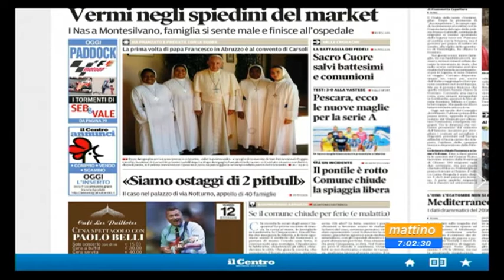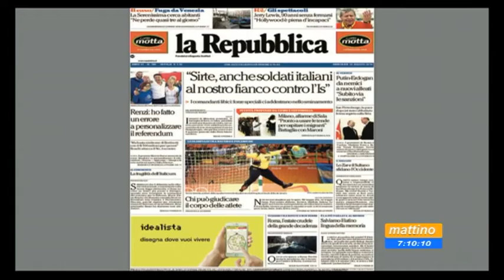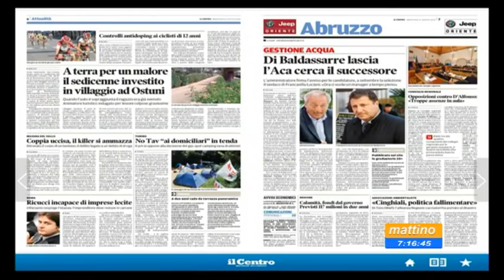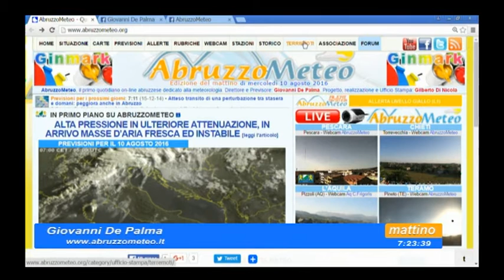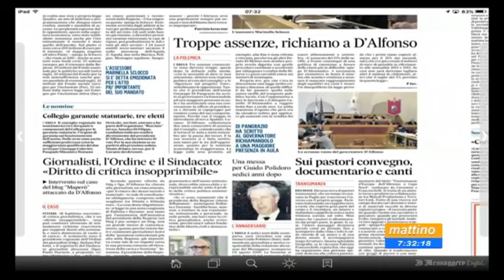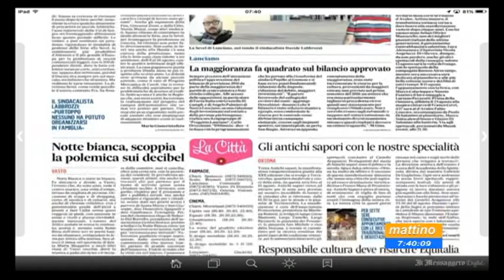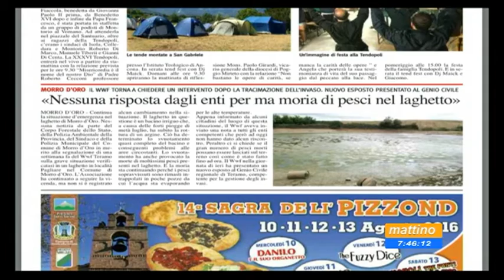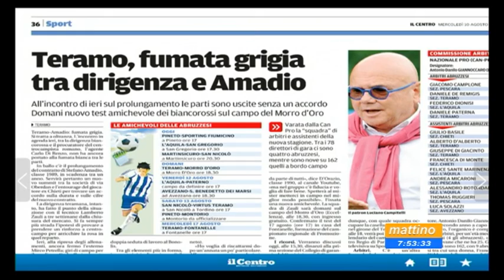Mattino 6 Rassegna stampa Mercoledì 10 agosto 2016